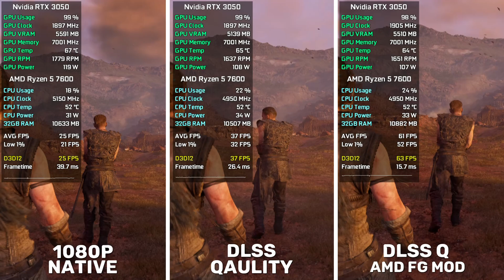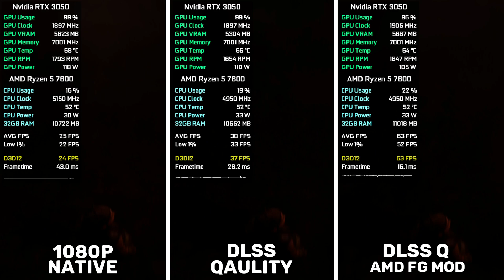Senua's Saga: Hellblade 2 - AMD FSR 3 Frame Generation Mod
This mod is from Nukem9 and it works only on RTX cards.
Mod version is: dlssg-to-fsr3-0.90 (Universal)-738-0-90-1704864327

My Hardware:

Graphics Card: Nvidia RTX 3050 8GB GDDR6 Palit
Processor: AMD Ryzen 5 7600
RAM: 2x16GB DDR5 6000 MHz
SSD: 2x240 GB
HDD: 2x1TB
M.2: 1TB Kingston NV2 NVMe M.2 2280
OS: Windows 10
Mainboard: Asus TUF B650-Plus